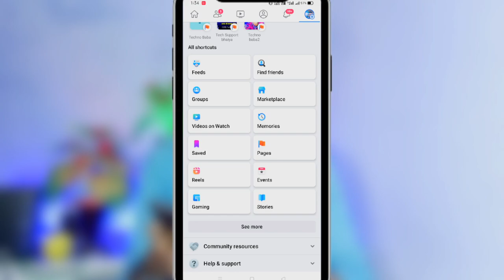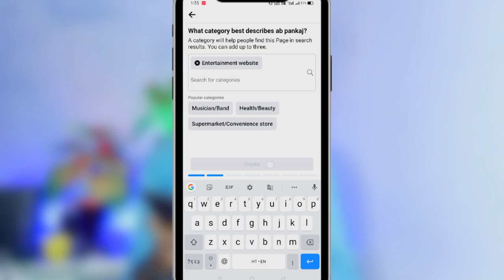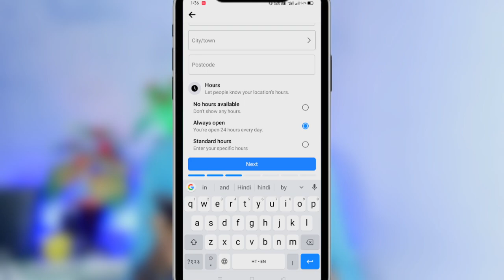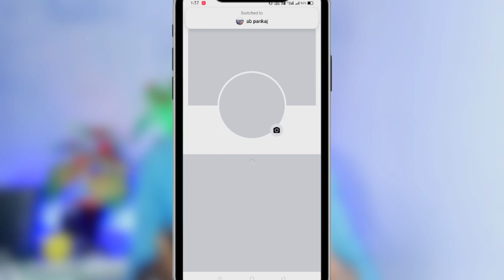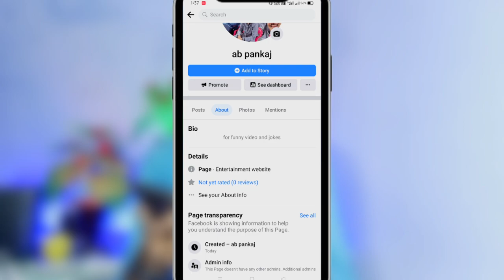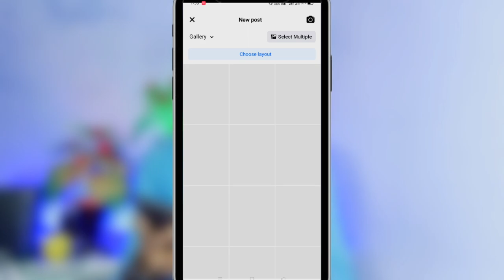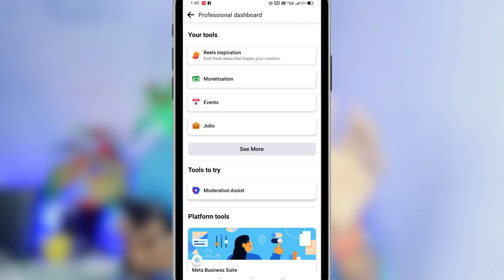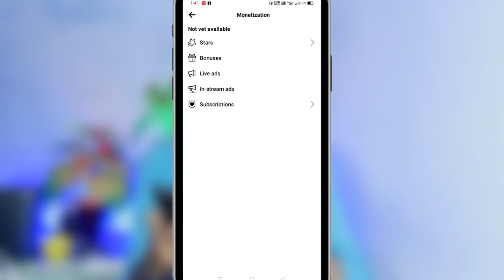फेसबुक पेज कैसे बनाएं🤑facebook page kaise banaye | facebook page kaise banaen |how to create fb page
facebook page kaise banaye | facebook page kaise banaen | how to create facebook page

facebook page se paise kaise nikale
facebook page se paise kaise nikale 2023
facebook page se paise kaise kamate hain
facebook page se paise kaise kamate hain 2023

 Facebook Page Kaise Banaye | Facebook page kaise banaen | How To Create Facebook Page 2022 (New fb)

 How to Create Facebook Page 2020 - facebook page kaise banaye | facebook page se paise kaise kamaye

Facebook Page Kaise Banaye | Facebook page kaise banaen | How To Create Facebook Page 2023 (New fb)

How To Create Facebook Page And Earn Money 2023- Facebook Page Se Paise Kaise Kamaye Pakistan

facebook par page kaise banaye | how to create facebook page from mobile

Description